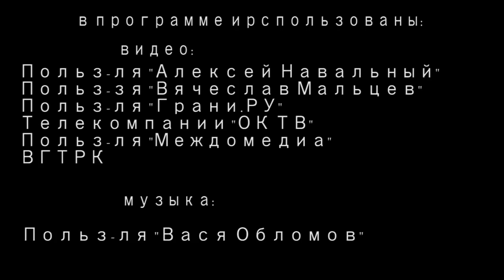Вести БЕЗ Киселева. СПЕЦВЫПУСК.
О выборах, человеческой тупости.. О Навальном и Ройзмане.. И, наверное, о том, что мы все-таки страна ленивых "терпил", которые опять все "прокакали". И которые, вероятно, правда заслуживают сгинуть при путинской "стабильности". Кто виноват? Да, Трамп, конечно. Это специальный проект реальной журналистики: "Вести БЕЗ Дмитрия Киселева", поехали!
Помощь каналу:
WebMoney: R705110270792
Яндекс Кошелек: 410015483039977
Карта Сбербанка: 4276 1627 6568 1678